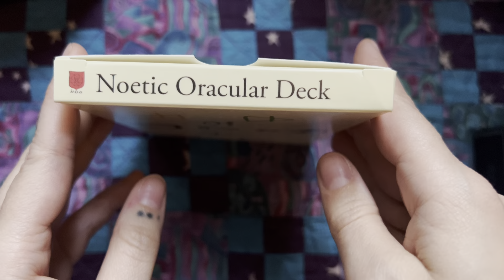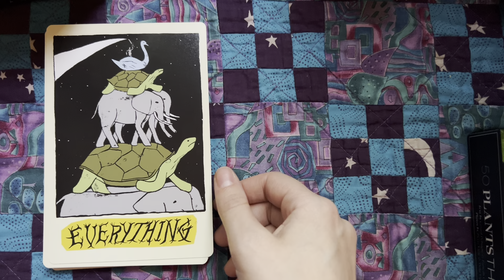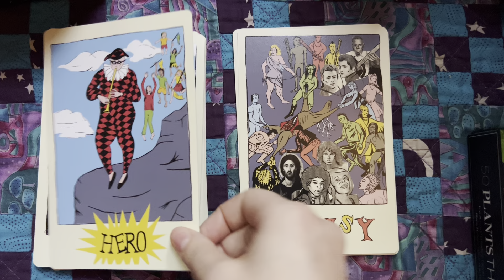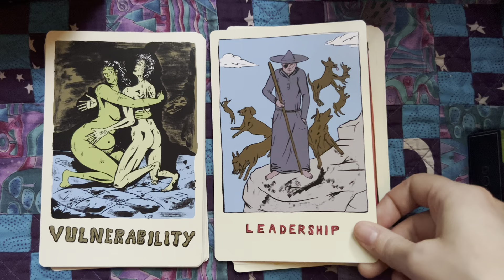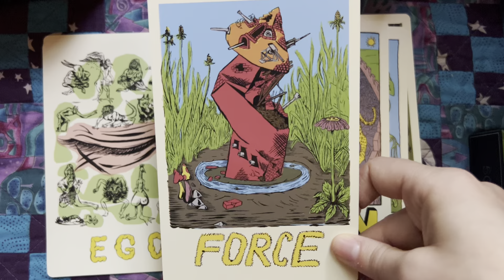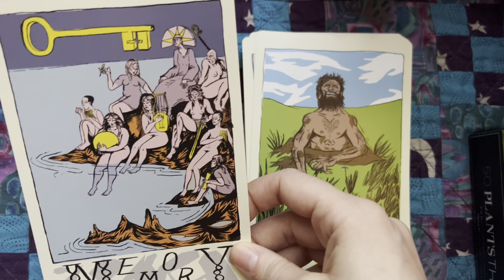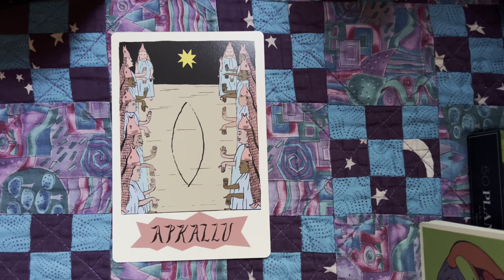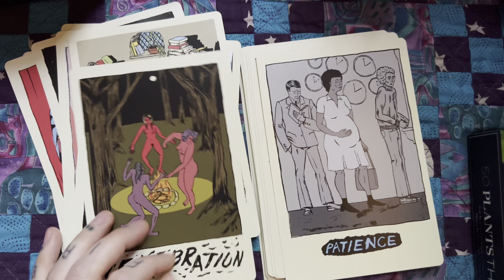Noetic Oracular Deck Flip Thru 🐍✨😮‍💨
Tysm @catomancytarot for sending me the link!

The bros made videos about it! so sick